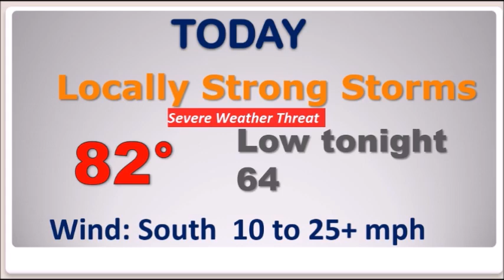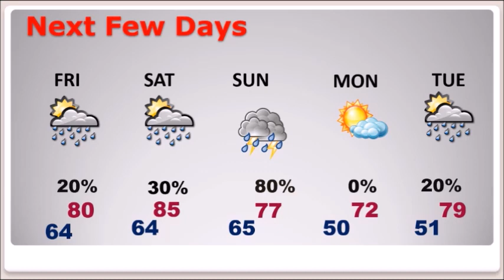SPECIAL Thursday Video Update (3/25/21)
Unfortunately, here we go again.  Only 8 days ago, our state had a historic tornado outbreak.  More than 2 dozen tornadoes.  Today, again, part of our state is in a rare HIGH RISK.  ALL of us are in some risk level for severe thunderstorms and tornadoes today and tonight.  On this video, I’ll bring you up to speed on the latest time line and threat levels.  We’ll look ahead to the weekend and beyond.